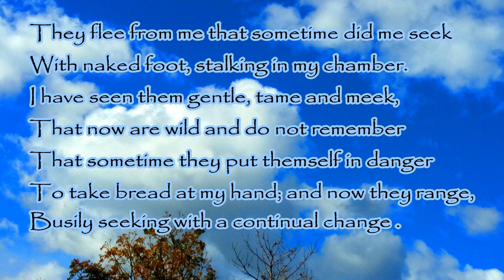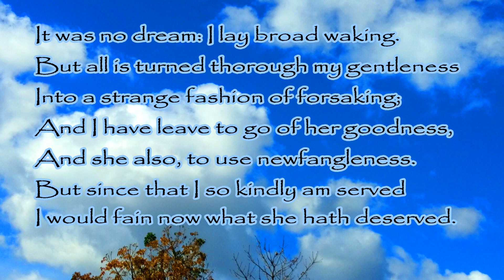They Flee From Me by Sir Thomas Wyatt l Poetry Narration l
We might paraphrase the meaning of ‘They Flee from Me’ as follows: ‘The people who used to love spending time with me, now actively run away when they see me coming. They used to come to my bedroom and lie with me, naked and tame and gentle; now they are like wild animals which cannot be tamed, and it’s as if they don’t even remember that they used to put themselves in danger by associating with me, like friendly animals eating bread from my hand. Now they are like wild animals who roam around, seeking something new all the time. Thankfully, in the past things were different, and twenty times better for it: I remember once, in particular, one female associate of mine was wearing skimpy clothing after a pleasant show, and her loose gown fell from her shoulders and she caught me in her long, slender arms, and kissed me sweetly. It wasn’t a dream: I was wide awake. But now everything has been ruined, because I’m too nice for my own good, and she forsakes me. I am free to let her go, and she can go with new people. But, since she has seen fit to use me in such a way, do you think she deserves my kindness?’
           It’s fair to say the poem loses something in paraphrase, as all great poems must. And what marks out Sir Thomas Wyatt’s verse is a new directness and frankness about sexual relations between men and women. Although Wyatt often took his cue from the poetry of Petrarch, with many of his poems being loose translations from the Italian, Wyatt’s love – despite being centred at court – is not ‘courtly’ in the same way as we find in the work of many medieval poets. He admires from a distance, but unlike many of the courtly love poets, he did once know what it was like to be close to the woman he worships – she shared her body with him, putting herself in danger (the Tudor court was a world of backstabbing and one-upmanship), and even sought him out, making the first move. And now she has got tired of him and moved on.
But it’s the language employed by Wyatt, as well as the images of women at court as wild animals, which gives ‘They Flee from Me’ its real power. For instance, ‘gentle, tame, and meek’ in the third line of the first stanza seems pointlessly pleonastic: surely they all mean the same thing? Well, not in a world in which ‘gentleness’ denotes social standing and breeding as well as individual kindness (consider the older meaning of ‘gentleman’ here), thus giving that word an extra layer of meaning. ‘Continual change’ doesn’t strike us as oxymoron for the sake of oxymoron: after all, for Wyatt the women’s fickleness is, paradoxically, their one consistent quality. And note how ‘served’ and ‘deserved’ are not simply rhymes in that final couplet: ‘deserved’ repeats ‘served’, turning that soft ‘s’ into a harsh one as the poem hardens into bitter resentfulness.
The poem employs the technique of rime royal, used most notably by Geoffrey Chaucer. The technique consists of a seven-line structure, using iambic pentameter with the rhyme scheme ABABBCC. There are two ways in which the septet is structured: the tercet and two couplets (ABA, BB, CC) and the quatrain and tercet (ABAB, BCC). ‘They Flee From Me’ uses both structures within its 21 lines: the tercet and couplets in lines 1-7 and the quatrain and tercet for lines 8-14 and 15-21. The poem presents three key ideas which are enhanced by this structure: that the poet is now rejected, that he was once favored and that there is a question as to how his lover should fare now she has abandoned him.

Thank you for liking, commenting and sharing!
Godbless! 😄🥰